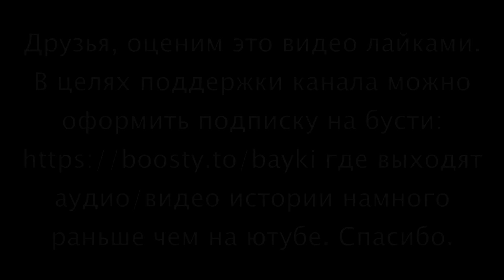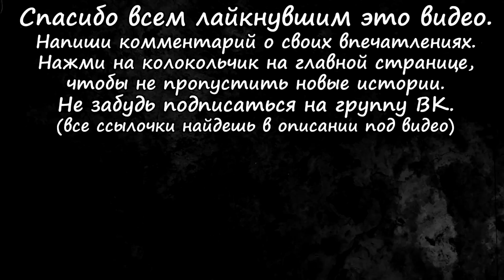Страшные Истории на Ночь про Ведьм (4в1)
0:00 Деточки
15:28 Меланья
21:31 Как Пашку лечили
25:20 Деревенская ведьма

Автор истории "Деточки": Dalida.
Автор истории "Меланья": Bronzen.
Автор истории "Как Пашку лечили": Тайна Нибиру.
Автор истории "Деревенская ведьма": Мэвин Дракула.